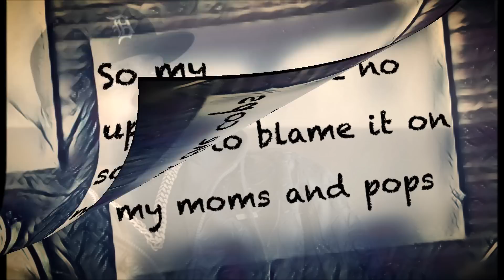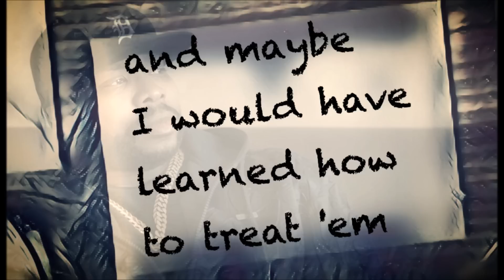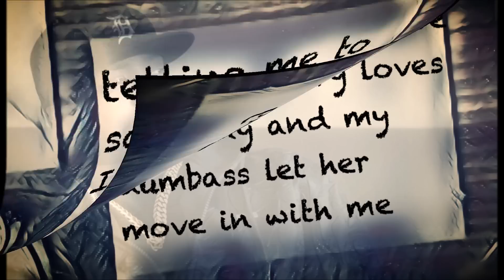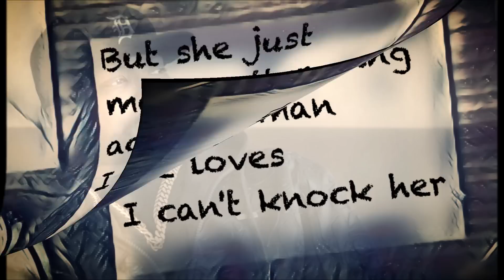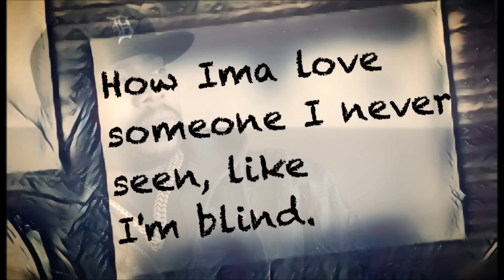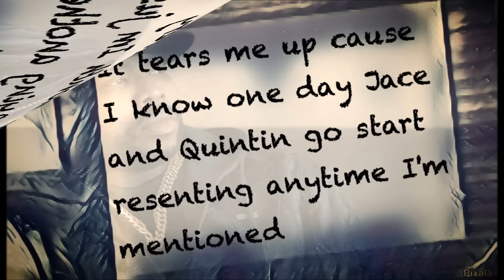TORN PAGES FEAT MARSHA AMBROSIUS (LYRIC VIDEO)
Download Torn Pages now everywhere you get music. Pre order the Torn Pages album and get the single immediately.

This is a look into my flawed life. Nothing is held back. Everything on the line for you to witness.